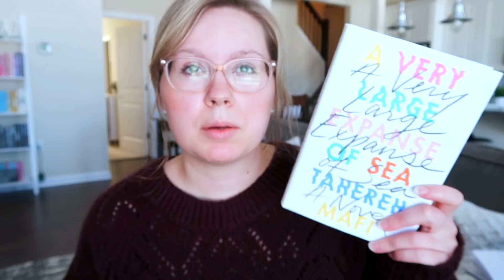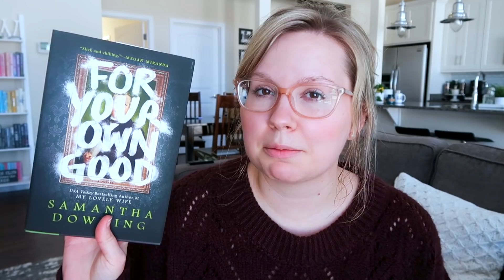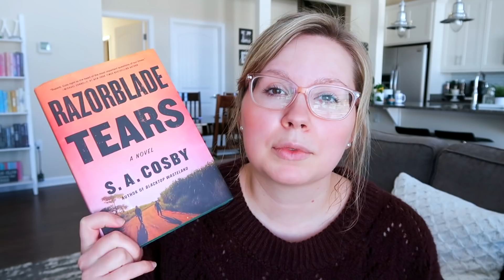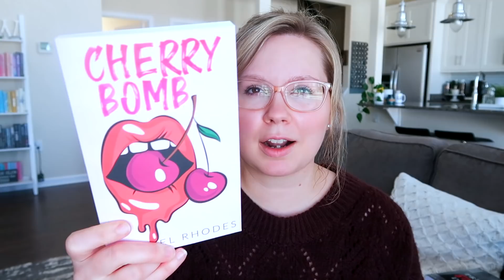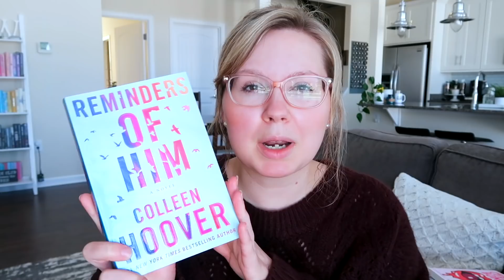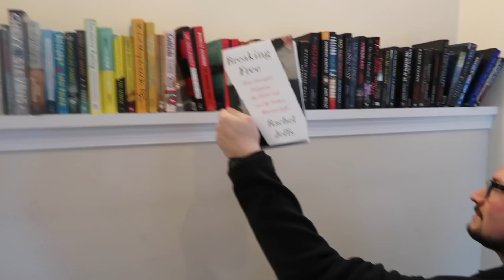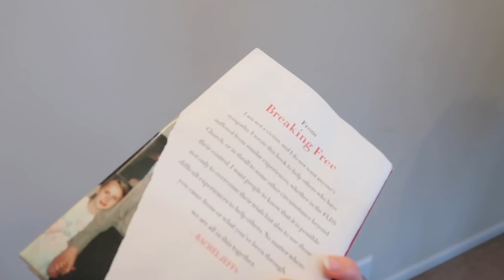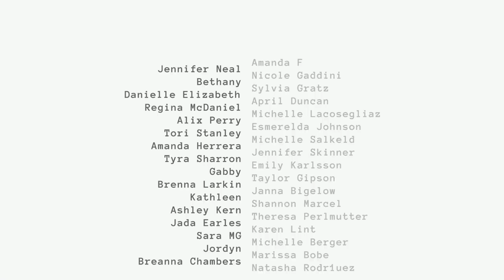my big february tbr | reading to zero challenge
I have a pretty big stack of tbr books for february. Let's hope I can get to them all!